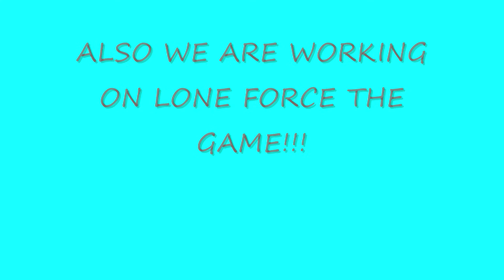Lone Force Web Site Announcement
You will be able to create your own account and log in after your email verification.